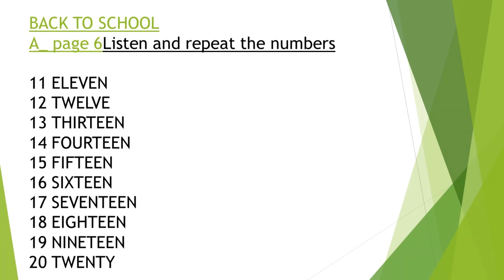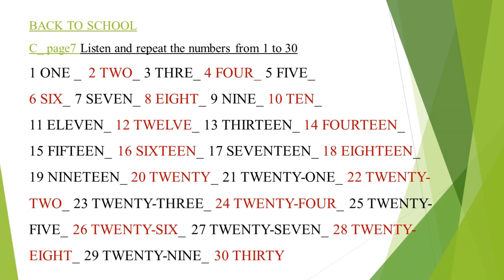4PS LISTENING SCRIPTS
Listening scripts for Primary school